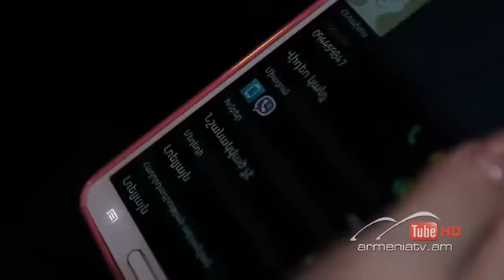Հարազատ թշնամի Սերիա 393 Harazat tshnami